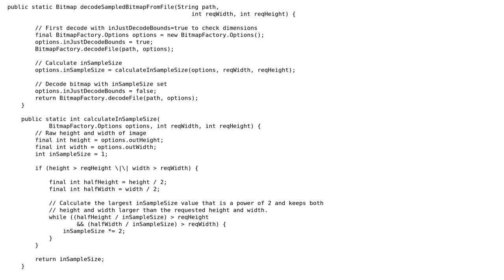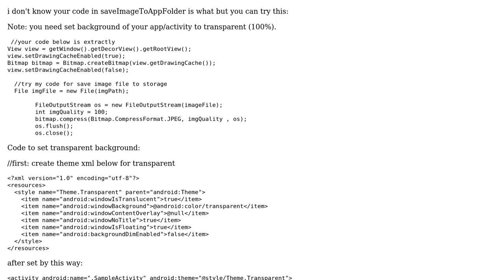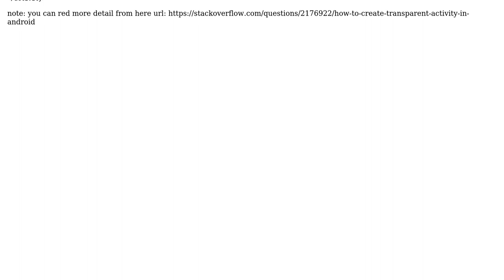How to take snapshot of screen not only app in Android with code? (2 Solutions!!)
How to take snapshot of screen not only app in Android with code?

With thanks & praise to God, and with thanks to the many people who have made this project possible! | Content (except music & images) licensed under CC BY-SA | Music | Images & others | With thanks to user insomniac user GiapLee user Dima and the Stack Exchange Network Trademarks are property of their respective owners. You are responsible for your own actions.